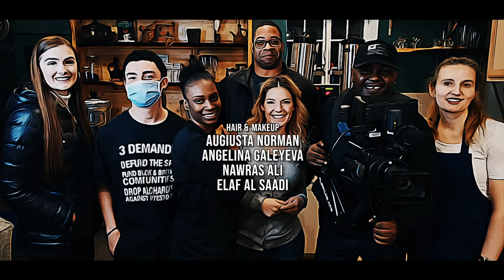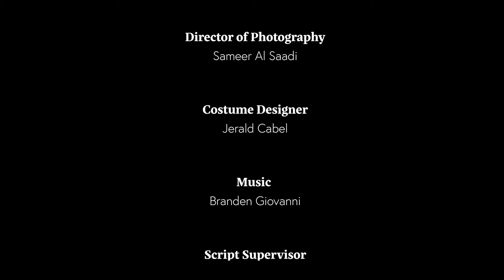Admit One | Student Short-Film | Capstone | 2021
Admit One is about a chance meeting between two people from different backgrounds and with little in common proves you can’t judge a book by its cover.

تدور أحداث فلم أدمت ون حول فرصة لقاء بين شخصين من خلفيات مختلفة، مع القليل من القواسم المشتركة التي تثبت أنه  لا يمكنك الحكم على الكتاب من غلافه

Admit One is a student short-film project Directed & Produced by Branden Giovanni in association with the Los Angeles Film School.

أدمنت ون هو مشروع فيلم طلابي قصير من إخراج وإنتاج براندن "جيوڤ‍اني" وودز بالتعاون مع جامعة لوس أنجلس للأفلام و شركة النجم المسياني لصناعة الأفلام